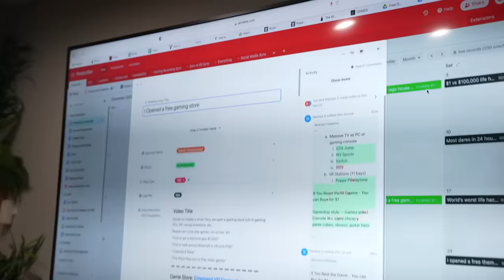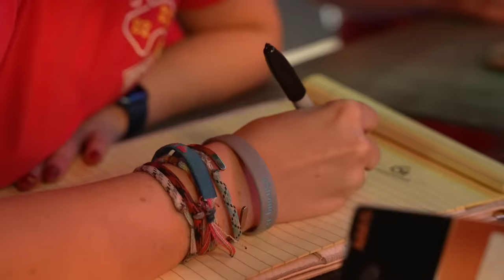I Opened a Secret Gaming Base